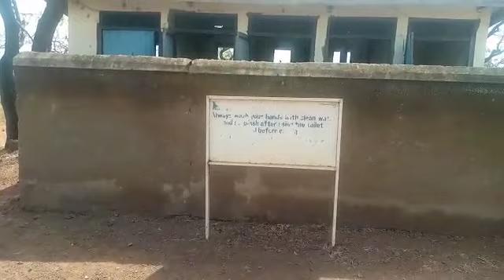Some of the girls from Wulu Girl's Primary School